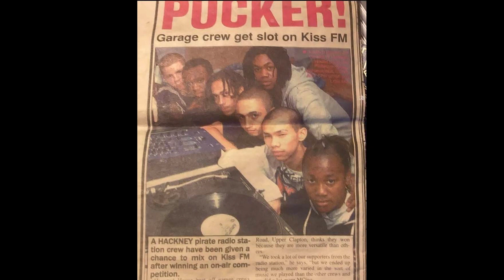Haunted House Productions - 442 (Football)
Darkness, MC Narstie, Sugarkain, Little MC, Professor Green, C.O.R.E., Alphadecious & Chynaman

2004

Jonah D on production